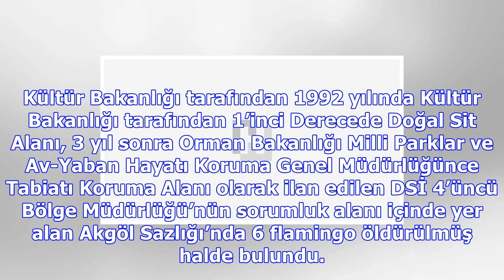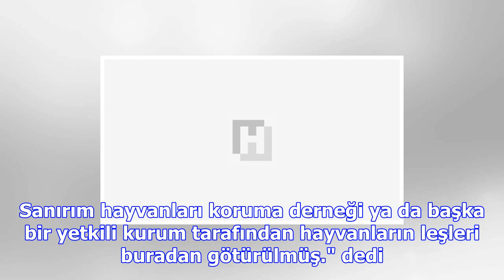Yer: konya... flamingo katliamı